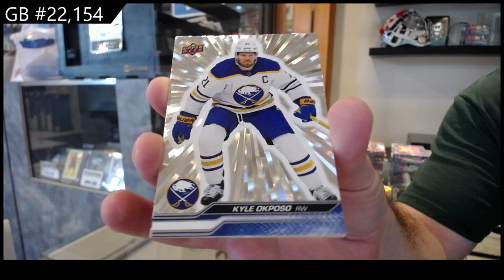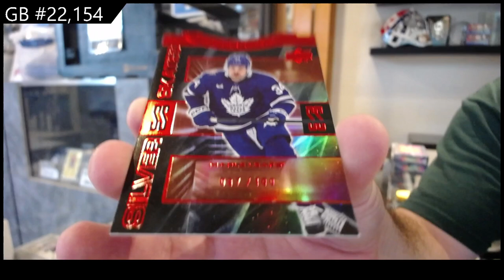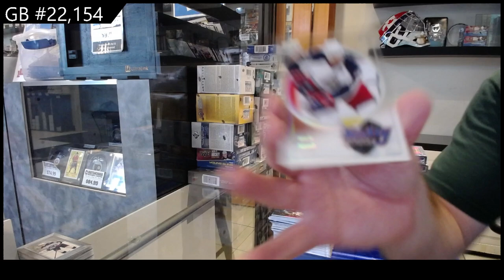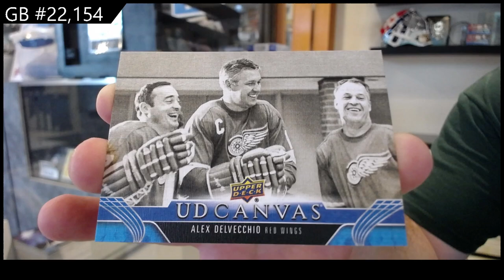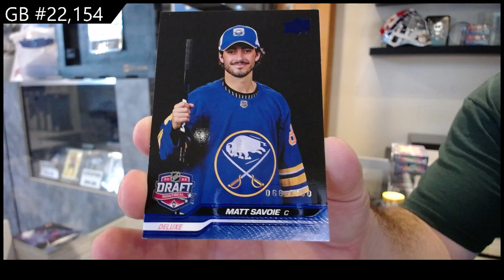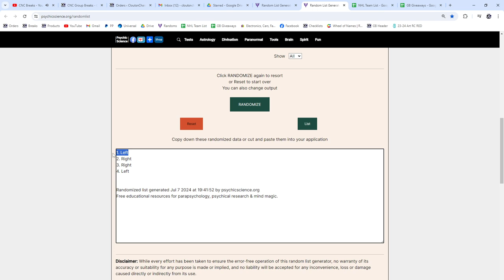2023-24 Upper Deck Extended Hockey 3 Box Break - CNC GB #22,154